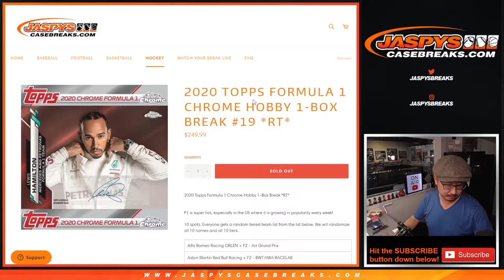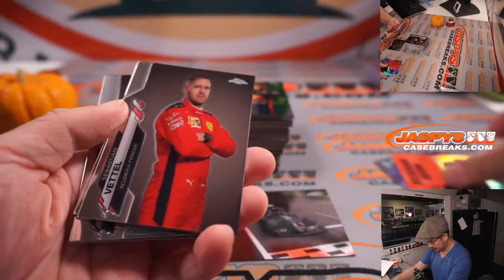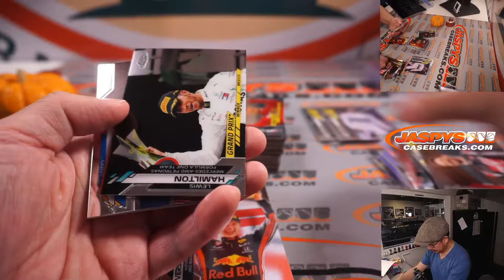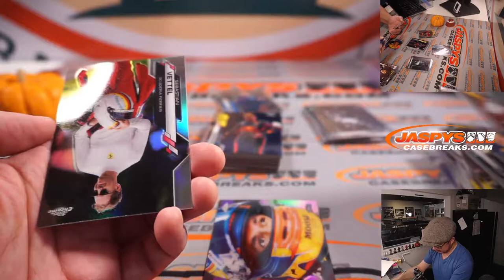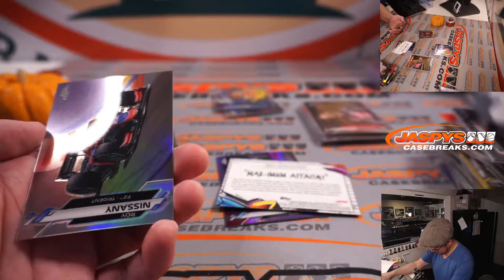W, 11.24.21 // 2020 TOPPS FORMULA 1 CHROME HOBBY 1-BOX BREAK #19 *RT*